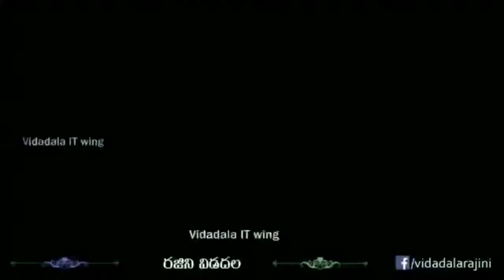MLA Vidadala rajini songs | వైఎస్సార్ అభిమానులకు పునకాలు తెప్పిస్తున్న రజినక్క పాట | YSRCONGRESS